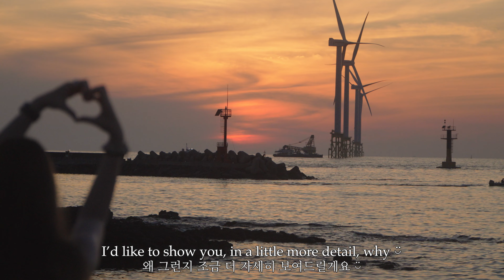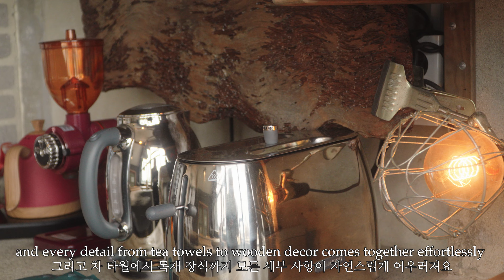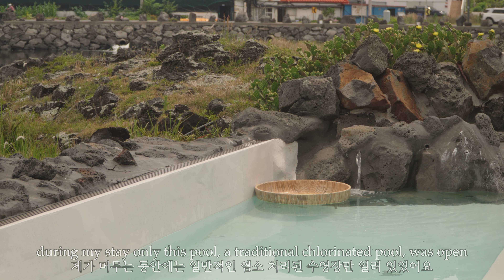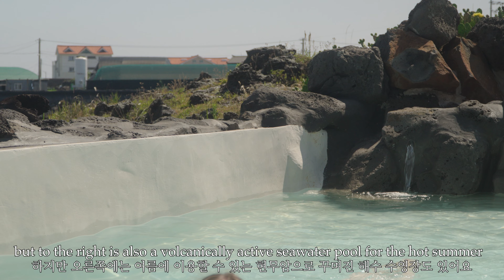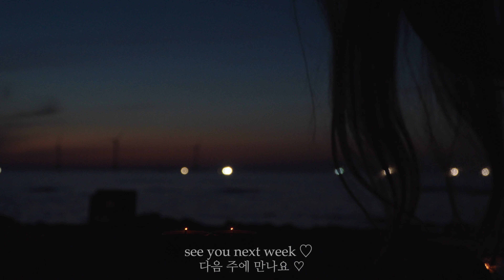apartment tour 🌿 my dream wabi-sabi home in Korea 🌊 cosy + unique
[apartment tour 🌿 my dream wabi-sabi Korean home in Jeju 🌊 cosy + unique]

in this video I wanted to share a closer look at my dream Korean apartment in Jeju Island, Korea. I fell in love with this unique, nature-inspired apartment the moment I saw it, and it was even better in person than in the photos. every detail has been carefully thought out, translating to the cosy and homely feel, just like my dream apartment.

*this video is not sponsored in any way, I wanted to share this apartment to showcase its unique and beautiful design that inspired me a lot during my short stay. I asked the owner for permission and film and upload this video, for which she was happy for me to do so.*

I hope you enjoy this cosy tour of this tranquil little home by the sea 🌊

wishing you peaceful days and cosy nights,
love, dal ☽

chapters:
0:00 preview
0:25 intro
1:00 living room
3:35 bedroom
4:11 bathroom
6:24 kitchen
9:15 garden
11:01 location